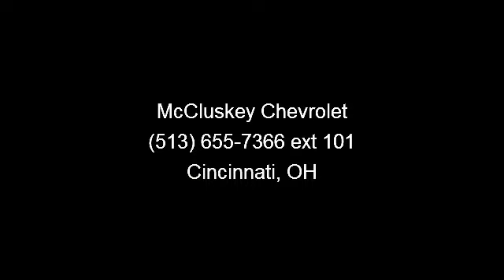2008 Toyota FJ Cruiser - McCluskey Chevrolet - Cincinnati,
CARFAX 1-Owner, Excellent Condition, ONLY 32,866 Miles! GREAT DEAL $1,900 below Kelley Blue Book. CD Player, 4x4, Head Airbag, Non-Smoker vehicle, 24 Hour Roadside Emergency Service, Lifetime Protection (see dealer for details) AND MORE!KEY FEATURES INCLUDE4x4, CD Player MP3 Player, Electronic Stability Control, Brake Assist, 4-Wheel ABS, 4-Wheel Disc Brakes. Non-Smoker vehicle, 24 Hour Roadside Emergency Service, Lifetime Protection (see dealer for details). EXPERTS ARE SAYINGEdmunds.com explains The new Toyota FJ Cruiser has superior off-road capabilities. It's built on a truck-based, ladder-frame chassis and features a stout suspension and drivetrain.. 5 Star Driver Front Crash Rating. 4 Star Passenger Front Crash Rating. EXCELLENT VALUEPriced $1,900 below Kelley Blue Book. SHOP WITH CONFIDENCECARFAX 1-Owner WHY BUY FROM USenter new phrase.  Pricing analysis performed on 1/29/2013.